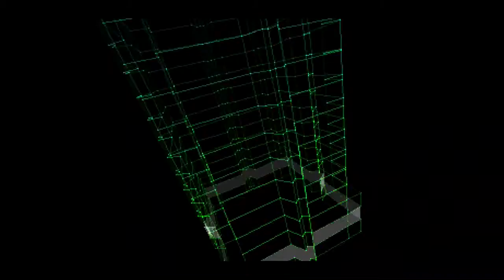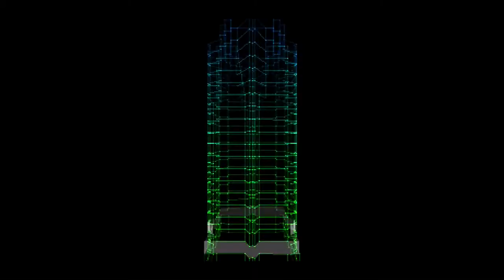Die Hard Trilogy: Now I have a Machine Gun... - The Game Gent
Its the holiday season. And its the start of something beautiful. Its time to spread some holiday cheer. Its time for Die Hard of course!